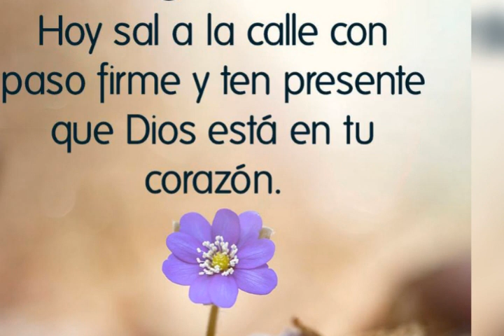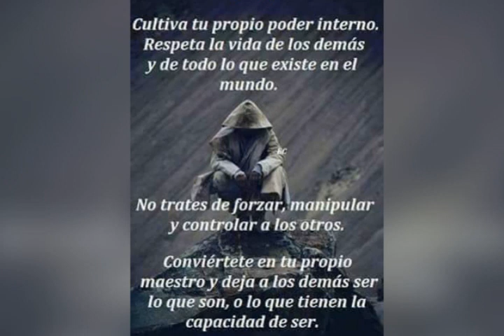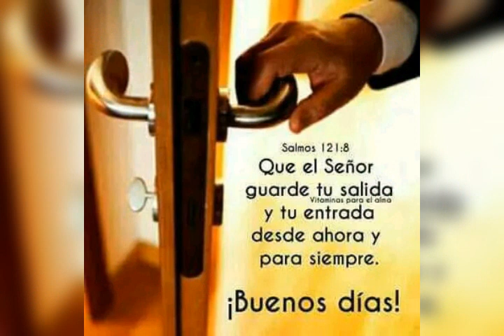Saludos de buenos días. No tengo derecho de autor sobre esta canción.